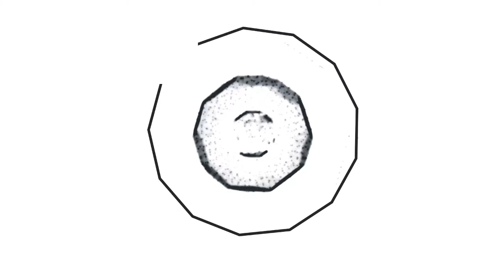Marlo ile The Enthralling Realms The Witch and the Elven Princess Oynuyoruz | Bölüm #3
bugün sizler için The Enthralling Realms The Witch and the Elven Princess oyununu çözmeye ve oynamaya çalıştım. The Enthralling Realms The Witch and the Elven Princess oyunu için değerlendirmem açıklama kısmındadır. The Enthralling Realms The Witch and the Elven Princess oyunu hakkında yorum yapın, diğer kullanıcılara oyun hakkında düşüncelerinizi paylaşın.

I tried to solve and play The Enthralling Realms The Witch and the Elven Princess for you today. My assessment of The Enthralling Realms The Witch and the Elven Princess game is in the description section. Comment on The Enthralling Realms The Witch and the Elven Princess game, share your thoughts about the game to other users.